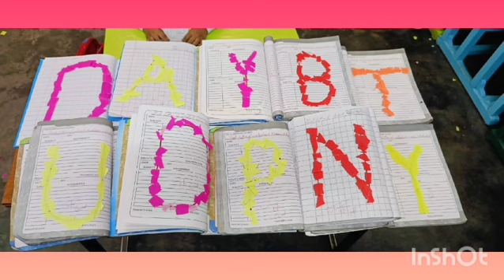10 April 2024